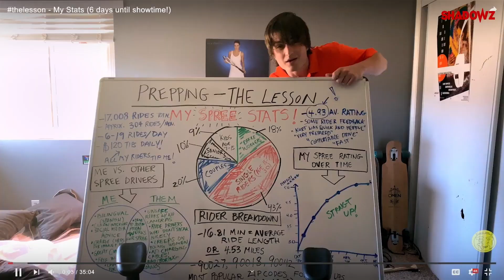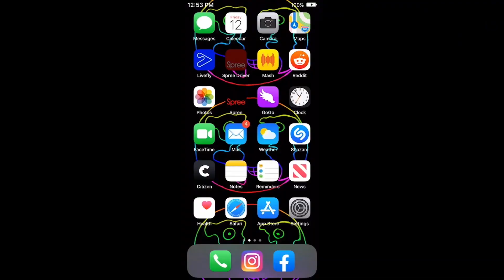SPREE - Bande-annonce en VOSTFR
Disponible le 31 mars en exclusivité sur Shadowz.